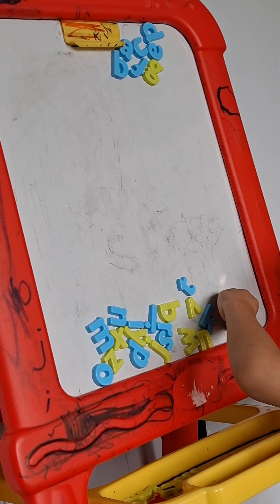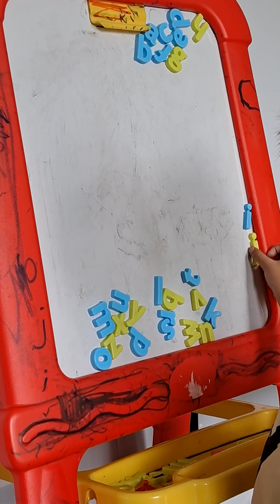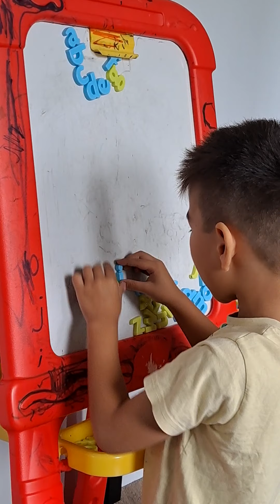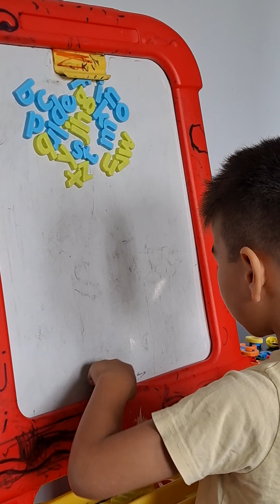chicka chicka boom boom